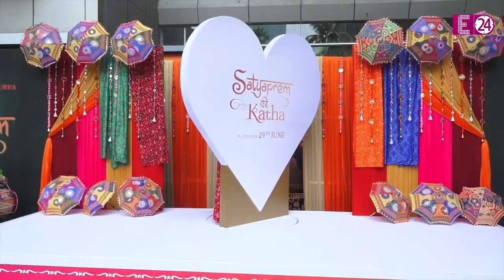सिद्धिविनायक मंदिर में पूजा करते हुए Kartik Aaryan को आया गुस्सा , इस तरह भड़के दिखे एक्टर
हाल ही में E24 के कैमरे में कार्तिक का ये एंग्री वाला रिएक्शन कैद हुआ है जिसमें वो सिद्धिविनायक मंदिर के अदंर किसी पर गुस्सा करते नजर आ रहे हैं। जिसके बाद हर कोई ये जानना चाह रहा है कि आखिर ऐसा क्या हुआ जो हमेशा - हंसते- मुस्कुराते हुए दिखने वाले एक्टर इस तरह मंदिर में गुस्सा करना पड़ा।